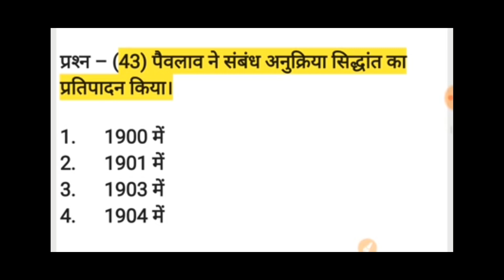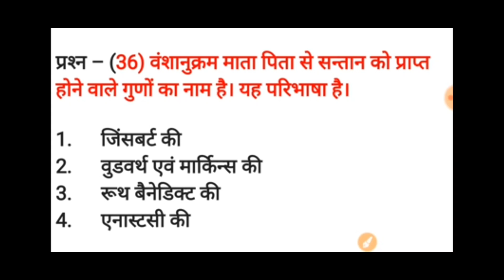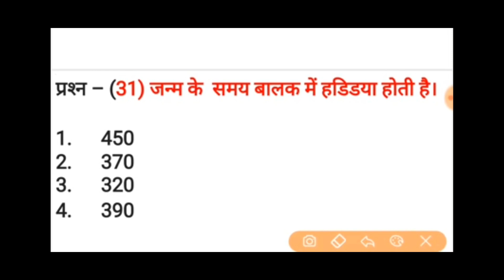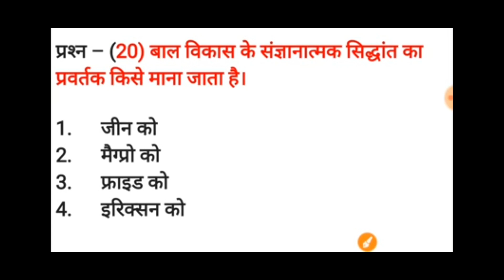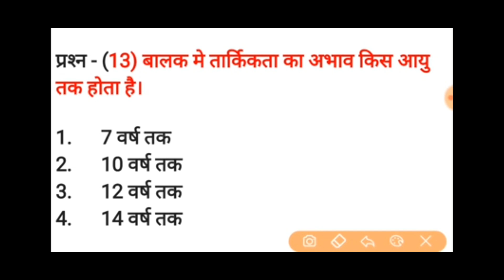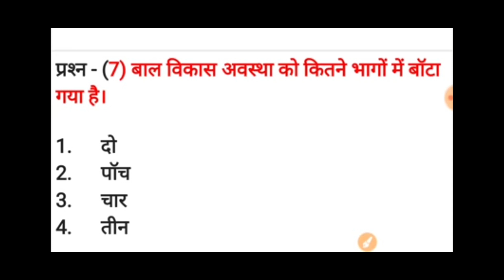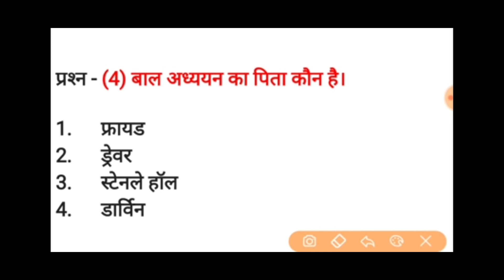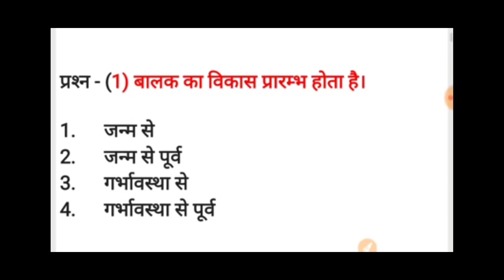# 50 सवाल जरूर देखेctet मेंआनेवालाhimanshikhurana himanshimaim most important questions#trending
सुपर फास्ट 50 सवाल टॉप लेवलका
most important questions for ctet
Sachin sir
wify study
mock test
BIHAR POLICE
JPSC COMPETION
ABHISHEK EDUCATION
SELECTED QUESTION
IMPORTANT QUESTION
EXAM SPECIAL
KHARI BOLI
PASCHMI HINDI
RRB D KI TAIYARI
KI TAIYARI
alp KI TATYARI